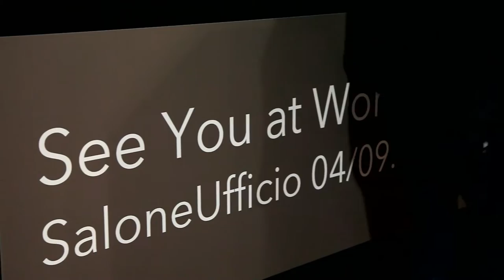A Joyful Sense at Work - Workplace 3.0/SaloneUfficio Inauguration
“A Joyful sense at work” installation serves as the point of departure for the journey, a trailer that will lead us to SaloneUfficio 2017. The Salone 2016 installation has been conceived as a compelling experiment with form and function that identifies us in a new way, different, with man at its centre and emotion first and foremost amongst its functions.